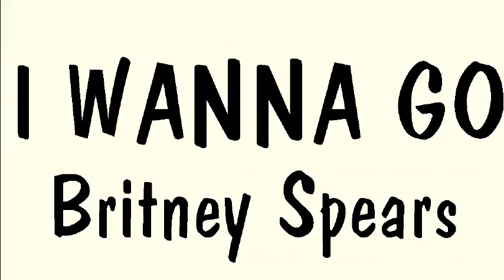Britney Spears. I Wanna Go (Official Song 2011)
Britney Spears. I wanna go (Official song 2011) New song of 'Femme Fatale' Final version